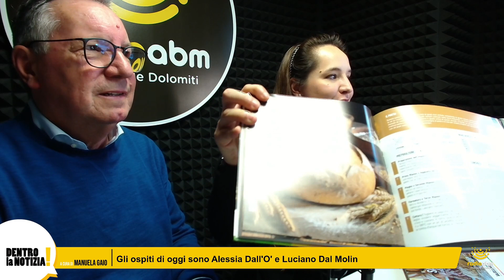Intervista a Luciano Dal Molin e Alessia Dall'Ò - Associazione Culturale Il Veses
In questa puntata, Luciano Dal Molin e Alessia Dall'Ò, dell'Associazione Culturale Il Veses, ci parlano del nuovo libro pubblicato da Il Veses edizioni: “Sapori della Valbelluna”. 75 ricette e prodotti della tradizione bellunese per raccontare storie antiche e sapori autentici che risuonano attraverso le generazioni.